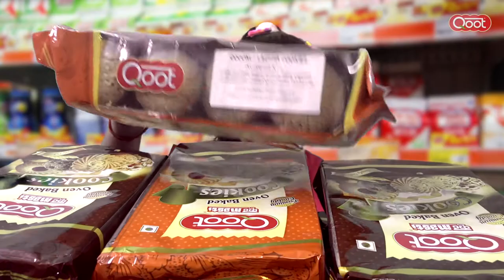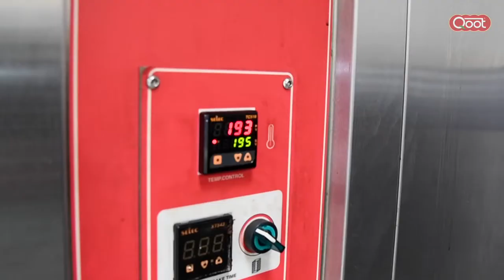Cookies Processing in Factory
In this video, today we are going to tell how healthy Cookies are made in the factory.